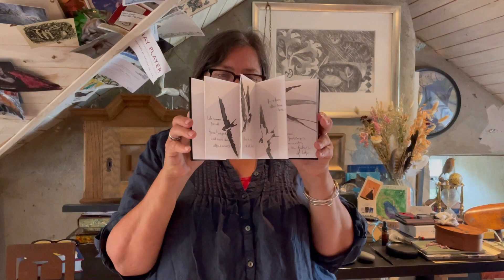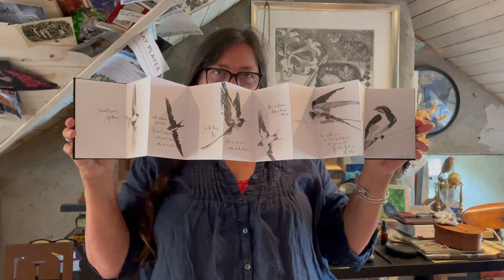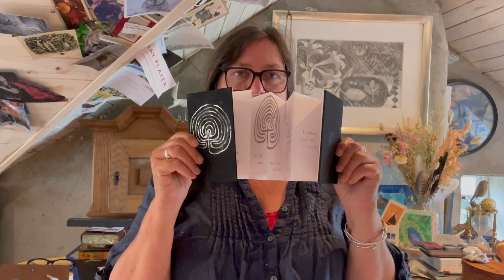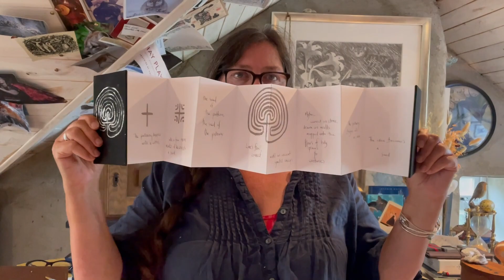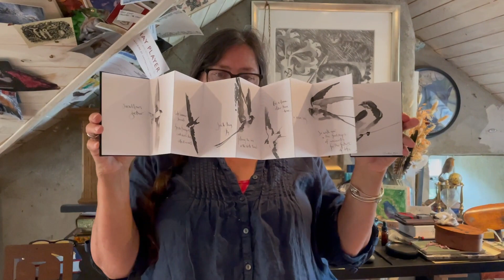Dear Pilgrims, from Jackie Morris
Illustrator and artist Jackie Morris ('The Lost Words') who gifted her beautiful swallow to the Letters to the Earth campaign and book here delivers her second letter - a Letter to the Pilgrims, a group who are walking from London to Glasgow this autumn. They are gathering people's messages for a better future to deliver to the next UN Climate Summit taking place there this November..

"When I asked of myself what I wished to do in this letter to the earth I wrote, ‘if I could I would weave a spell of protection around you. But all I have is hope.’"